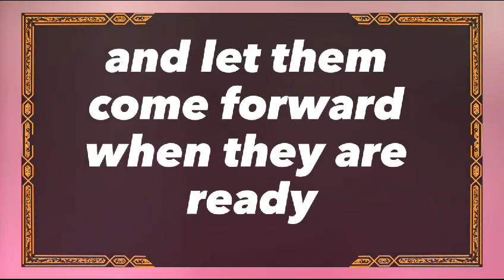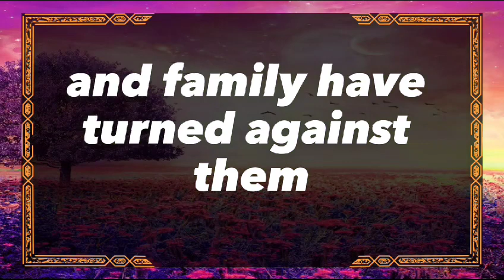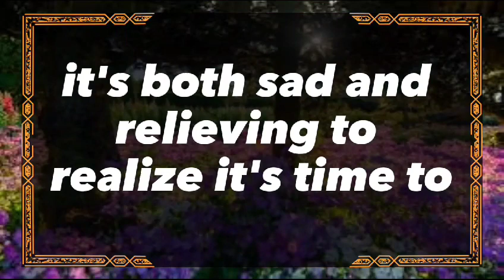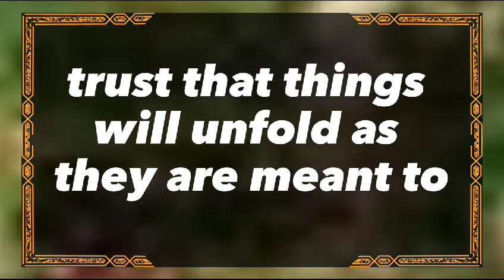😱Shocking!!! 💔😭 I AM AFRAID TO REVEAL A SECRET TO YOU..!🤫dm to df twin flame reading